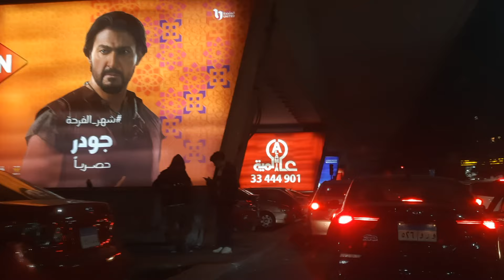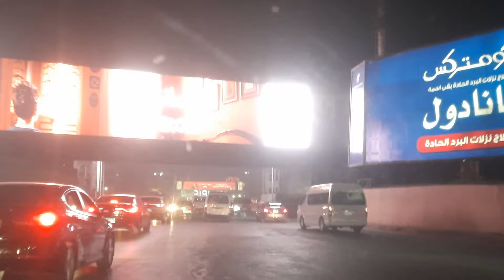داخلة ١٥ مايو الزمالك تحت إلى ٢٦ يوليو Dakh, May 15, Zamalek, until July 26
مساء الخير على الجميع في فيديو جديد انهارده من قناة اروح فين منين التومى مابس معاكم احمد التومى

فيديو اليوم يبدأ من على كوبرى أكتوبر عند مدخل كوبرى 15 مايو ثم الاتجاه الى نزلة شارع 26 يوليو بمنطقة الزمالك اى المرور من منطقة الزمالك من تحت الكوبرى وليس من فوق الكوبرى كما كنا دائما نمر وصولا الى كوبرى 15 مايو مرة اخرى والصعود عليه ثم الاستمرار الى الوصول الى محور 26 يوليو

إذا لم يعجبك الفيديو أخبرني في التعليقات حتى يتثنى لنا التعديلات على الفيديوهات القادمة

وشكرا على التعليق والتفاعل والاهتمام والمشاهدة والتشجيع جزيل الشكر

Good evening everyone, in a new video today from the channel, Where will I go from? Al-Toumi Maps, with you, Ahmed Al-Toumi

 Today's video starts from the October Bridge at the entrance to the 15th of May Bridge, then heading to the 26th of July Street in the Zamalek area, that is, passing from the Zamalek area from under the bridge and not from above the bridge, as we always passed until the 15th of May Bridge again, going up it, then continuing to arrive.  To the July 26 axis

 Thank you for commenting, interacting, caring, watching and encouraging

Buenas noches a todos, hoy en un nuevo vídeo del canal, ¿Desde dónde iré Al-Toumi Maps, contigo, Ahmed Al-Toumi?

 El video de hoy comienza desde el Puente de Octubre en la entrada del Puente 15 de Mayo, luego se dirige a la Calle 26 de Julio en el área de Zamalek, es decir, pasando desde el área de Zamalek por debajo del puente y no por encima del puente, como siempre pasábamos nuevamente hasta el Puente 15 de Mayo, subiendo por él, para luego seguir llegando hasta el eje 26 de Julio.

 Si no te gusta el video, dímelo en los comentarios para que podamos hacer cambios en los próximos videos.

 Gracias por comentar, interactuar, cuidar, mirar y alentar.

Bonsoir à tous, dans une nouvelle vidéo aujourd'hui de la chaîne, D'où vais-je aller Al-Toumi Maps, avec vous, Ahmed Al-Toumi ?

 La vidéo d'aujourd'hui part du pont Octobre à l'entrée du pont du 15 mai, puis se dirige vers la rue du 26 juillet dans le quartier de Zamalek, c'est-à-dire en passant du quartier de Zamalek par le dessous du pont et non par le dessus du pont, comme nous repassions toujours jusqu'au pont du 15 mai, le remontions, puis continuions à arriver vers l'axe du 26 juillet.

 Si vous n'aimez pas la vidéo, dites-le moi dans les commentaires afin que nous puissions apporter des modifications aux prochaines vidéos

 Merci d'avoir commenté, interagi, pris soin, regardé et encouragé

Guten Abend allerseits, heute in einem neuen Video vom Kanal „Wohin gehe ich?“ mit Ihnen, Ahmed Al-Toumi

 Das heutige Video beginnt an der Oktoberbrücke am Eingang zur 15.-Mai-Brücke und geht dann zur 26.-Juli-Straße im Zamalek-Gebiet, d Wir passierten immer wieder die Brücke vom 15. Mai, stiegen hinauf und gelangten dann weiter zur Achse vom 26. Juli

 Wenn Ihnen das Video nicht gefällt, sagen Sie es mir in den Kommentaren, damit wir Änderungen an den kommenden Videos vornehmen können

 Vielen Dank fürs Kommentieren, Interagieren, Fürsorge, Zuschauen und Ermutigen